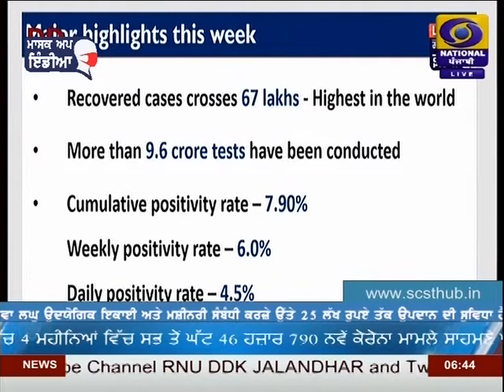DD PUNJABI NEWS | LATEST NEWS | JALANDHAR | AT 1830PM | DATED 20-10-2020